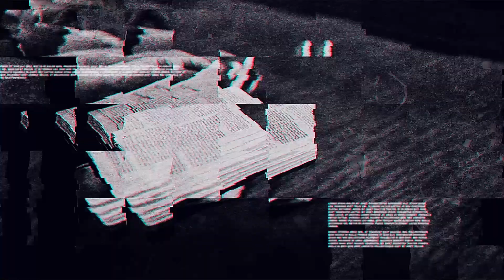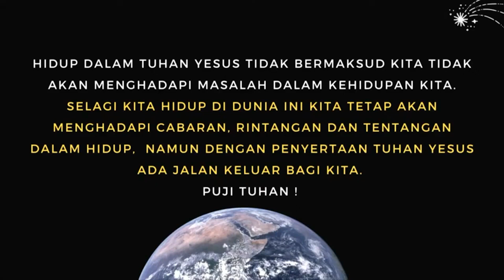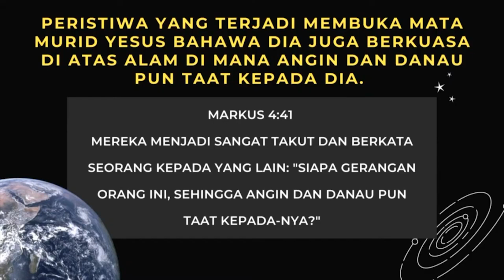Summit Service | Yesus Berkuasa Atas Alam | Pr Andi Anyi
Selamat Datang ke Excel Point Community Church. Kami sangat gembira berjumpa anda semua di sini. Saat anda mengikuti kebaktian online gereja kita, percayalah bahawa Yesus ada beserta dengan semua kita tidak kira dimana anda berada, dan dimana ada hadirat Tuhan Yesus, di situ ada DAMAI DAN SUKACITA! Alami kebaikan Tuhan dan pertemuan dengan Tuhan hari ini di dalam kebaktian online kita!

ANDA BARU BERSAMA KAMI ?
Sekiranya ini ialah pertama kali anda bersama dengan kami di sini, kami ingin mengalukan kedatangan anda dan kami ingin mengenali anda lebih lagi! Jadi berhubunglah dengan kami melalui

BARU MENERIMA KRISTUS?
Sekiranya anda telah membuat keputusan untuk menerima Yesus sebagai Tuhan dan Juruselamat melalui kebaktian online ini, kami ingin bersama dengan anda dalam perjalanan yang baru ini! Berhubunglah dengan kami di

🙌🏻  Anda ada kesaksian yang ingin dikongsikan ?

🎚️ Untuk persepuluhan dan persembahan:
Nama Bank: Public Bank Berhad
Nama Akaun: Excel Point Community Church
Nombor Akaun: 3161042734